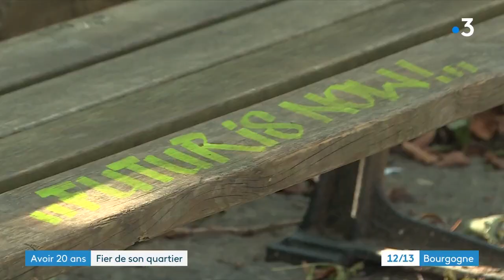Avoir20ans : Reda, jeune de la Fontaine d'Ouche à Dijon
France 3 Bourgogne vous propose des portraits de jeunes qui ont 20 ans en 2021. Rencontre avec Reda Badidi. Il vit à la Fontaine d'Ouche et souhaite devenir comédien.
Reportage de Bamba Gueye et Gabriel Talon.